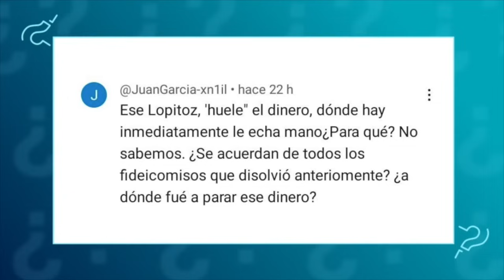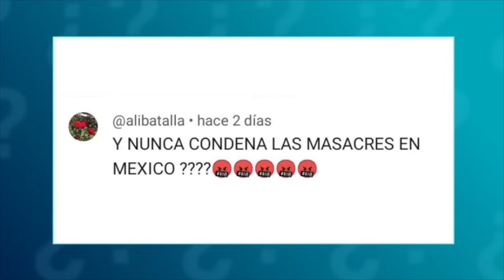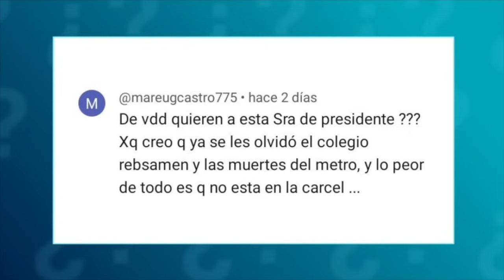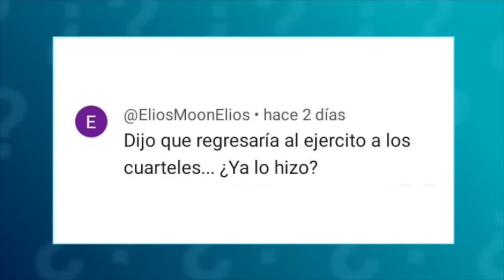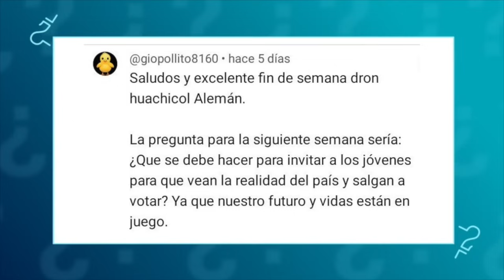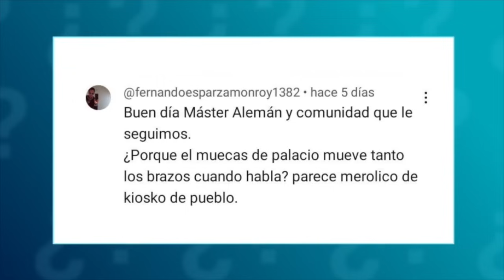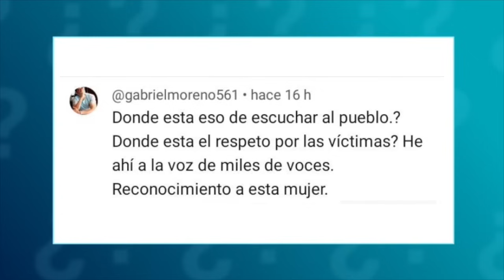Pregúntale... Ricardo Alemán te responde | 14 octubre 2023